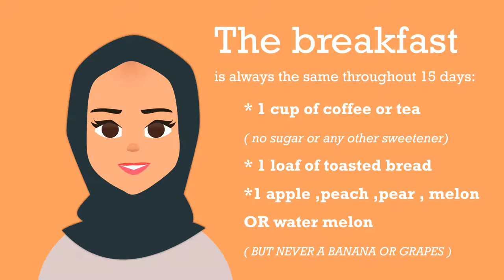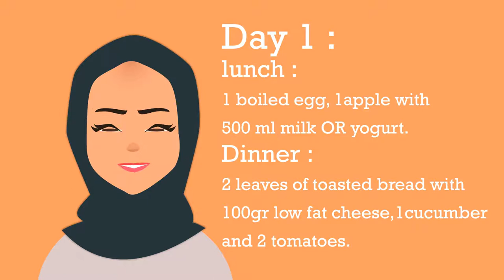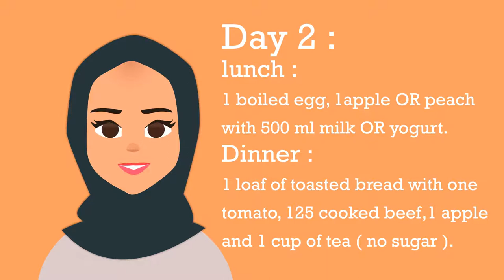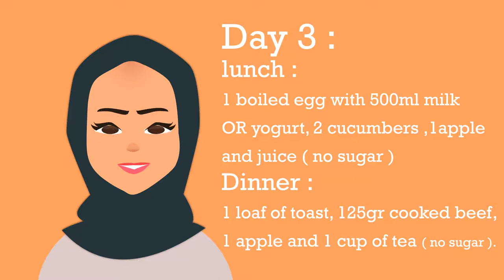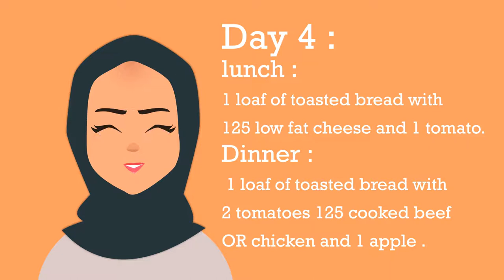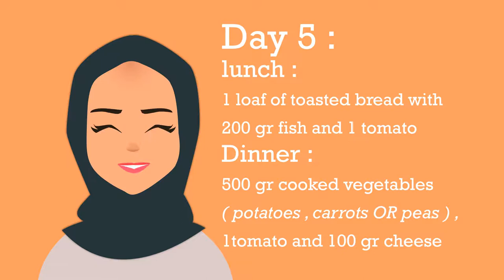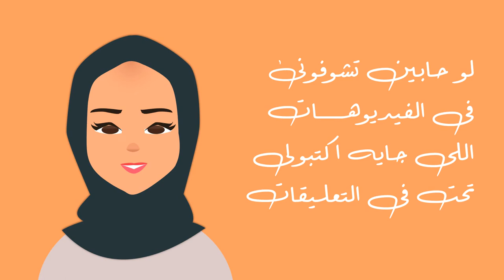فكرة انتحارية خسيت 10 كيلو فى 15 يوم بس | I lose 10 kilo in only 15 day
و أخيرا صورتلكم الفيديو ده ♥  شوفوا الفيديو HD
متنسوش تقولولي رايكم فى الفيديو .. ولو حابين انى اظهر فى فيديوهاتى اكتبوا فى التعليقات ♥

متنسوش تتابعوني علي :
instgram : marwaahmed_92